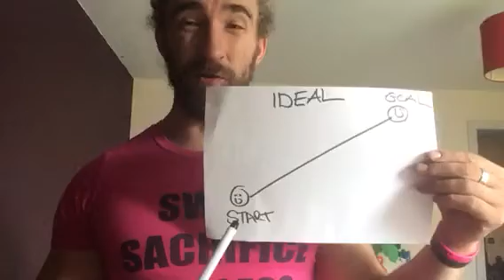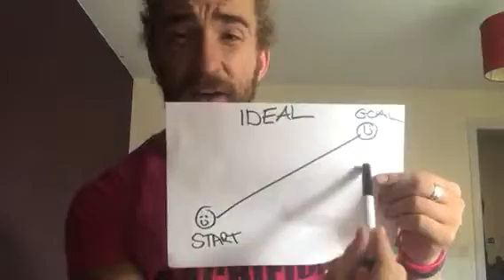Week 5 nutrition for life